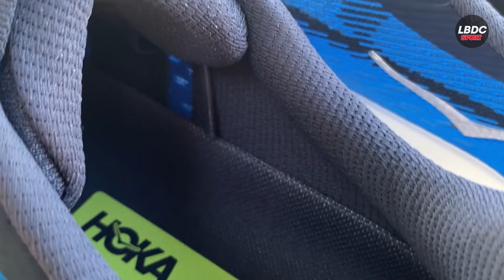Hoka Skyflow, una zapa premium para uso diario